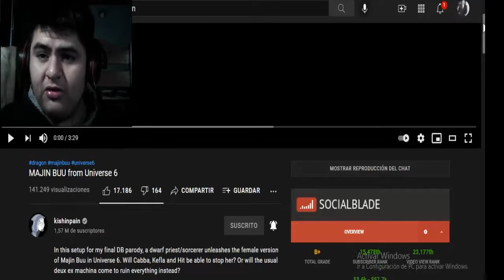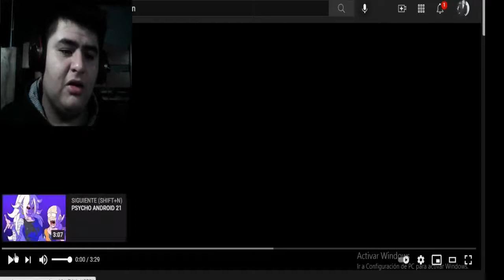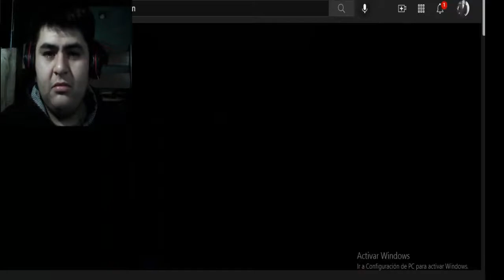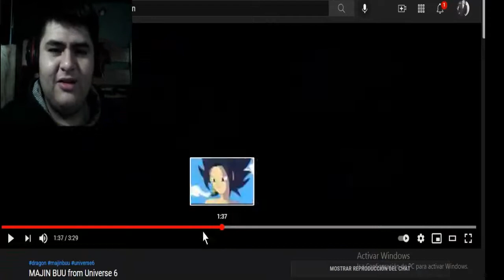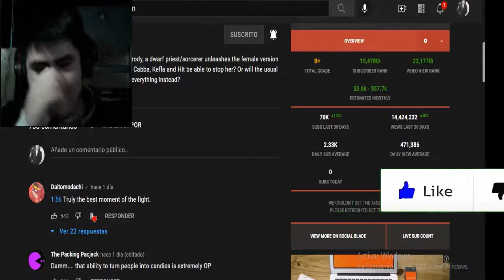LA MAJIN BUU DEL UNIVERSO 6 - REACCIÓN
dragon ball super caulifla